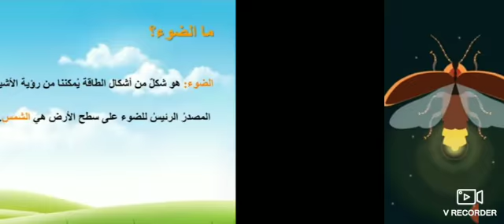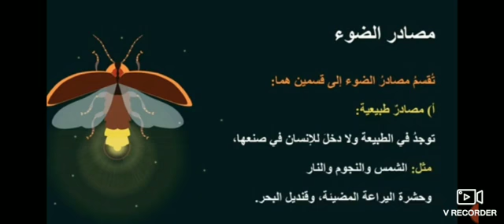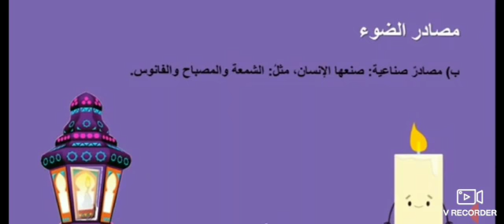الرابع.. العلوم .. الضوء.. روضة ومدرسة أكاديمية العزيز النموذجية.